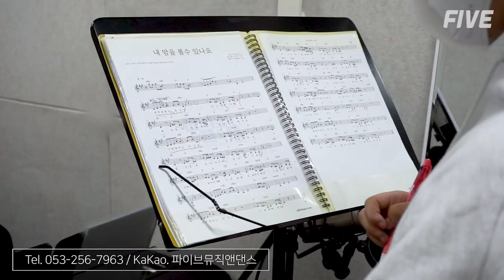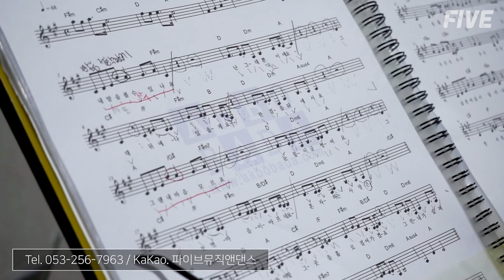파이브 보컬레슨 김태라 선생님과 보컬 트레이닝 중!